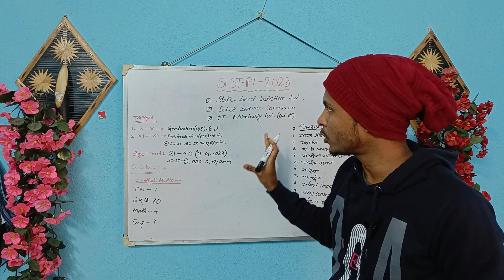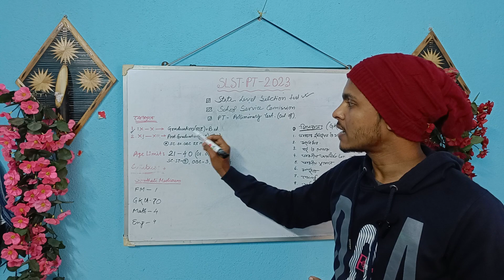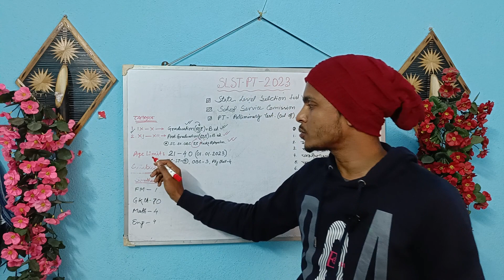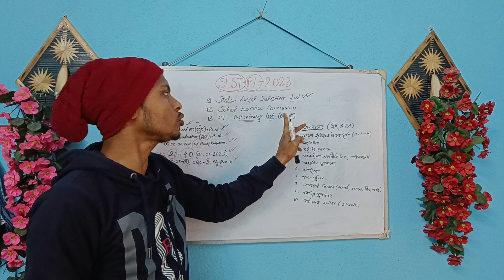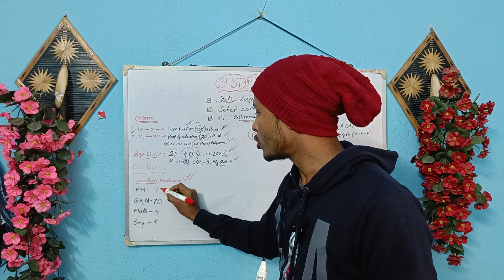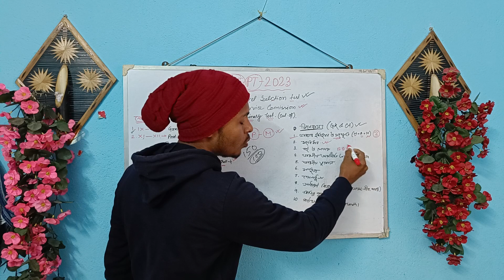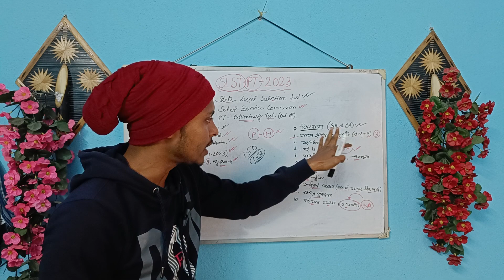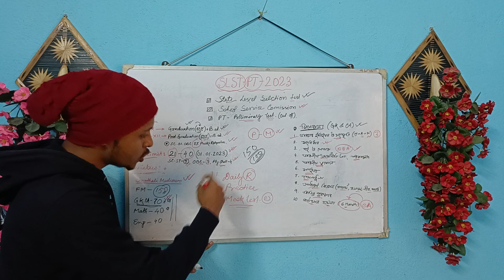SLST PT Syllabus, Exam Pattern, Qualifications, Final Merit List || WB School Service Commission